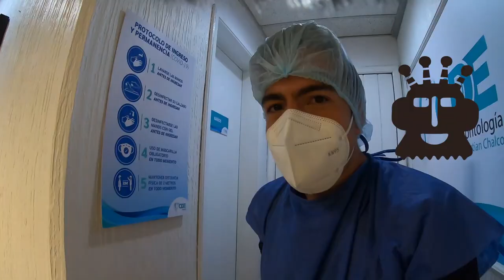LO PEOR DE TENER BRACKETS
Qué es lo MÁS FEO de usar brackets?

¡SÍGUEME!